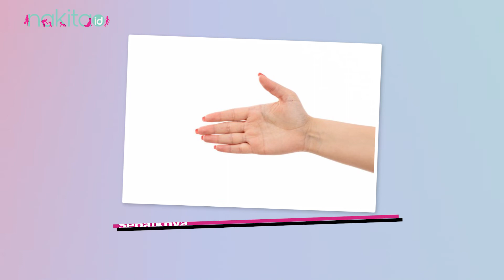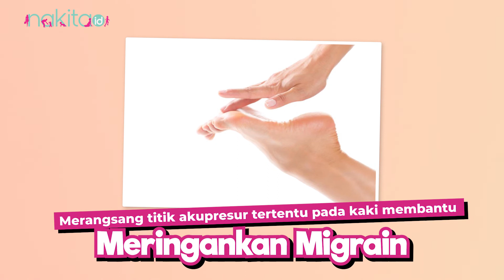Jangan Dikit-dikit Minum Obat! Redakan Migrain dengan Pijat 3 Bagian Tubuh Ini Moms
Sakit kepala memang sangat mengganggu aktivitas keseharian kita ya Moms, apalagi jika migrain sudah menyerang dan sampai membuat kebersamaan Moms dan keluarga terganggu. Tentu sangat merepotkan bukan.

Migrain sendiri biasanya disertai dengan sakit kepala yang diikuti dengan rasa mual hingga muntah Moms, rasa nyeri yang tidak tertahankan tersebut seringkali membuat Moms berinisiatif untuk meminum obat bukan. Namun jangan terburu-buru minum obat Moms, ternyata kita bisa mengurasi rasa nyeri saat migrain dengan memijat tubuh di 3 titik ini loh. Apa saja ya?

00:00 - Intro
00:58 - Pijat 3 Bagian Tubuh

EDITORIAL OFFICE

ADVERTISING